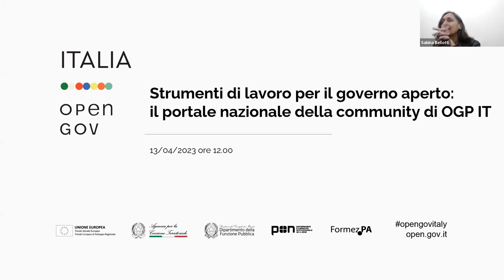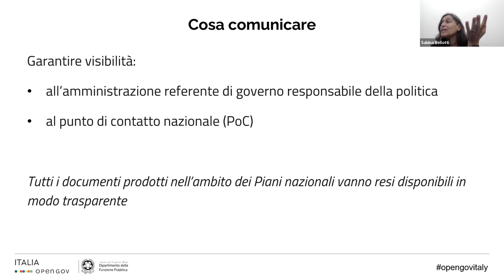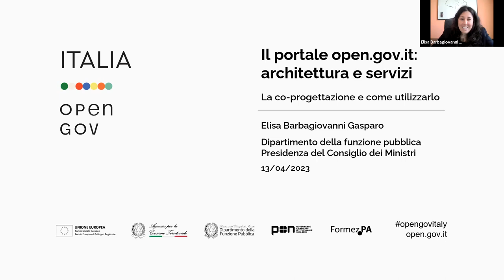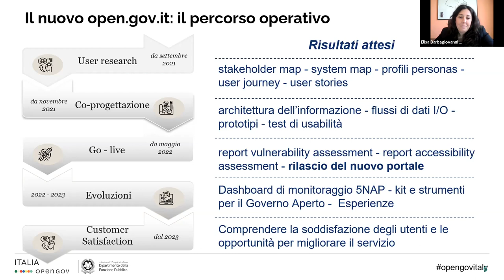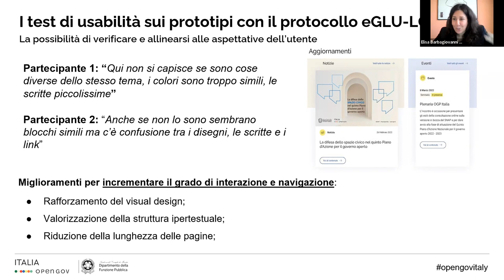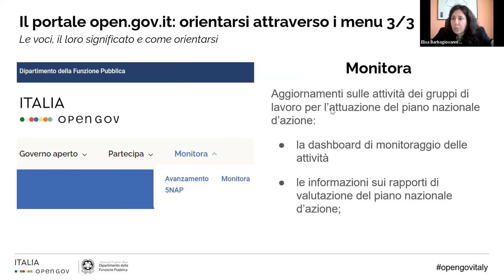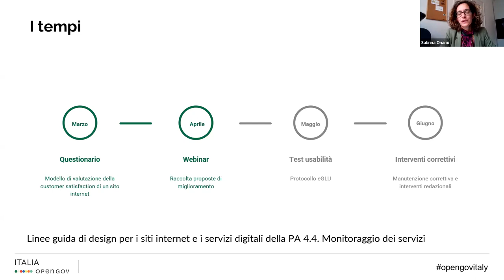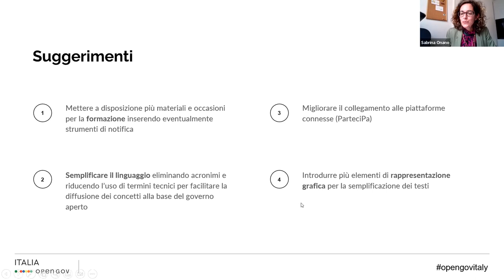Strumenti di lavoro per il governo aperto: il portale nazionale della community di OGP IT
La partecipazione alla partnership mondiale per il governo aperto richiede il rispetto di standard relativi alla diffusione di informazioni, a partire dalla presenza di un sito nazionale visibile ed accessibile, nel quale tutte le informazioni riguardo alle attività realizzate vengano  pubblicate in modo costante.
Il sito deve essere coinvolgente ed accessibile, utilizzare i canali ed i media più comunemente frequentati, mantenere aggiornato l’archivio dei documenti prodotti, usare infografiche, video e media appropriati, sfruttare la gamma di video, grafici, foto e toolkit prodotti dalla partnership.
La comunicazione sulle attività è funzionale ad informare proattivamente la community e i portatori di interesse, affinché possano partecipare a tutte le fasi del processo di lavoro relativo alla definizione e attuazione dei Piani Nazionali di Azione per attuare il governo aperto.